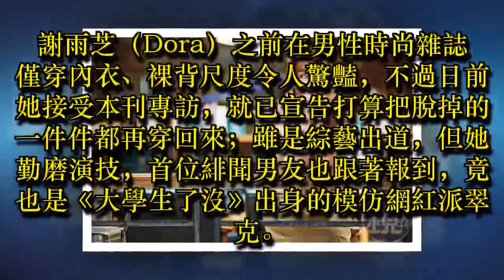不認熱戀緋聞 謝雨芝想使壞